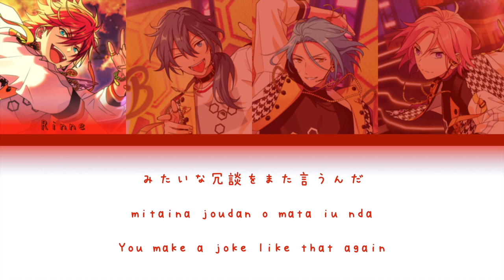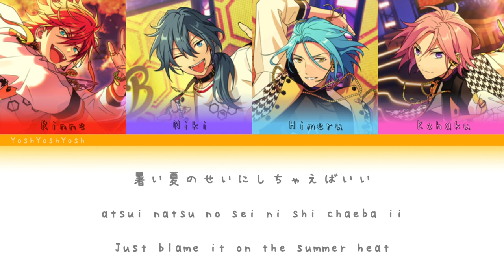Crazy:B「Honeycomb Summer」【あんスタ】 [日本語 | Romaji | Eng ] 歌詞 LYRICS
歌手/Artist: Crazy:B
歌曲/Song: Honeycomb Summer
作詞/lyrics: こだま さおり　作曲/編曲：本多 友紀（Arte Refact）
関連作: プロジェクト「あんさんぶるスターズ！！」ソング

ボーカル/ Vocal
天城 燐音 Rinne（CV：阿座上 洋平
HiMERU（CV：笠間 淳)
桜河 こはくKohaku（CV：海渡 翼）
椎名 ニキ Niki（CV：山口 智広）

Translation: mikanzuki translations (partial)